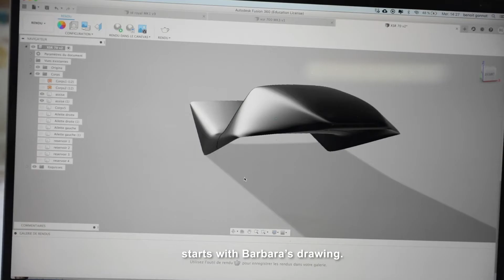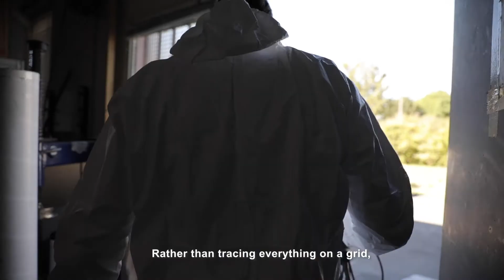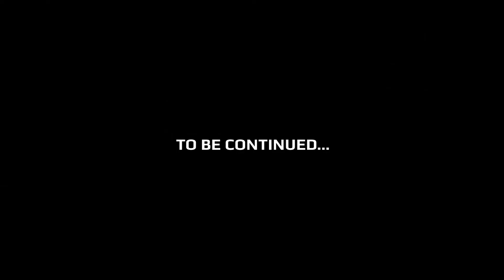BAD WINNERS X YARD BUILT 2020 EPISODE #3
Yard Built 2020 // Documentary Episode 3

Building process Part I.

Credit Video: Paul Lombard aka Loubardinio
Credit Music: Walid BL